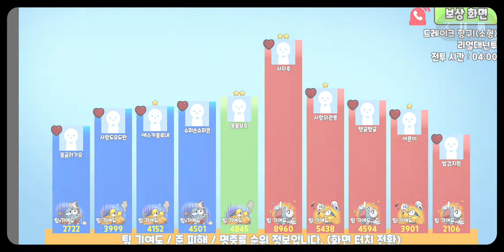포트리스 배틀로얄 5vs5 CBT 플레이영상